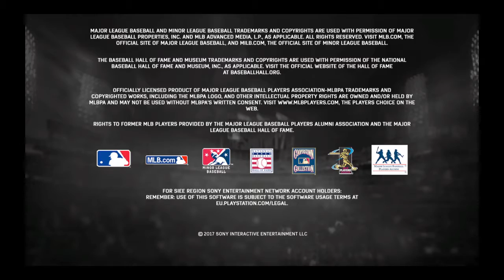Can this game screw me any harder?? Lets see